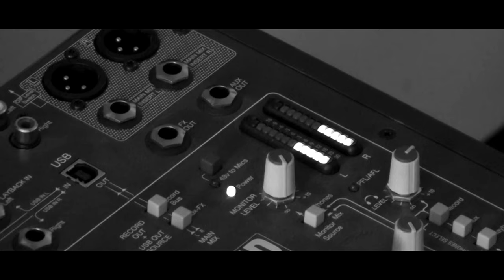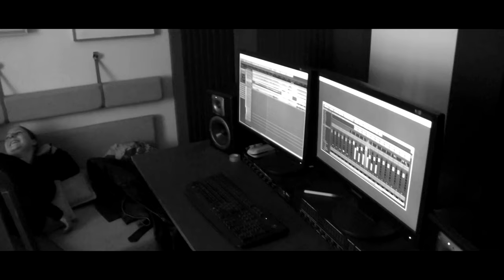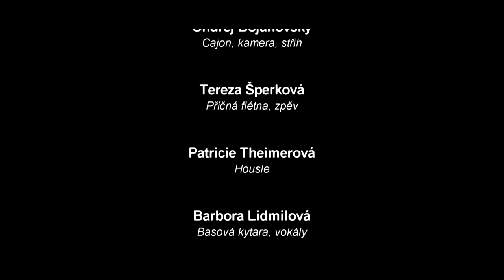D.N.A. Brno - Na řece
Hudební videoklip z natáčení naší písničky Na řece :)

- Vít Dvořáček (Hudba, text, kytary, zpěv)
- Ondřej Bojanovský (Cajon, kamera, střih)
- Tereza Šperková (Příčná flétna, zpěv)
- Patricie Theimerová (Housle)
- Barbora Doležalová (Basová kytara, vokály)
- Lenka Ručková (vokály)